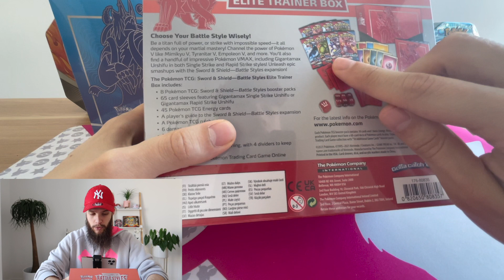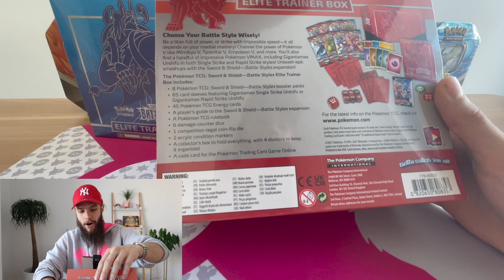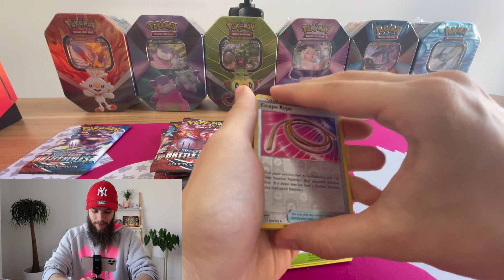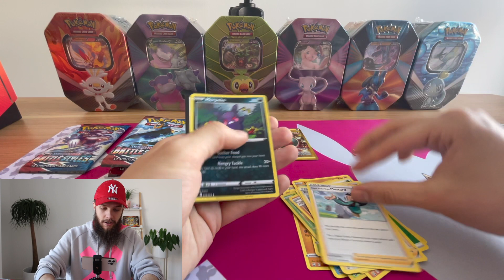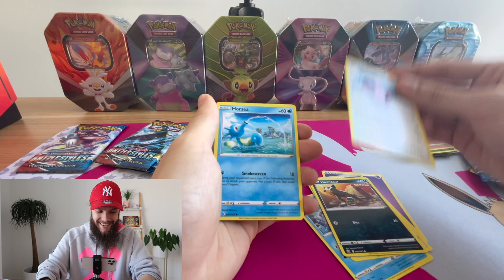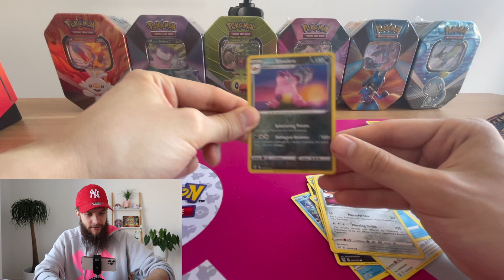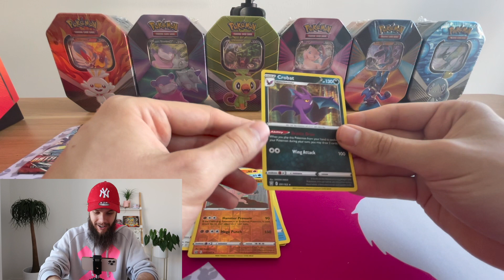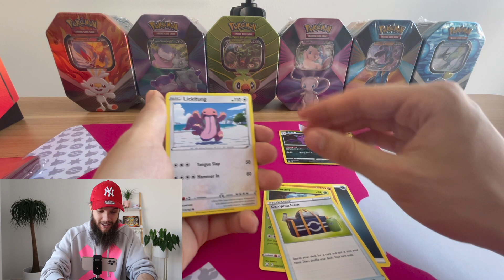Opening my first Pokemon product EVER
In this video will be opening Pokemon Battle Style Elite Trainer box!

First edition Pokemon cards are gaining in value almost daily and are getting more popular day by day. A lot of youtubers are making Pokemon content such as Logan Paul and Gary V.

If you want you can check my other channels:
Tilen Grah
Tilen Grah Gaming